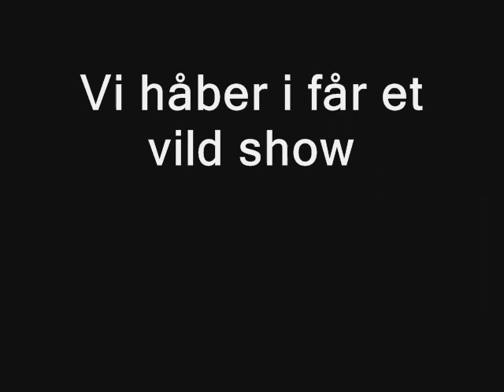Talent 2010 Intro